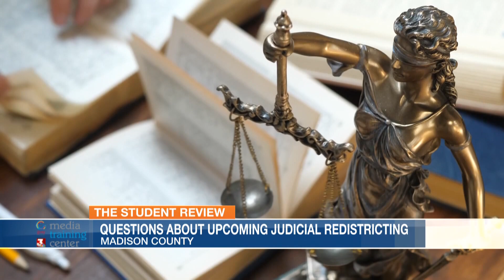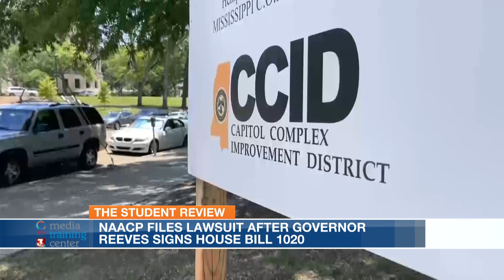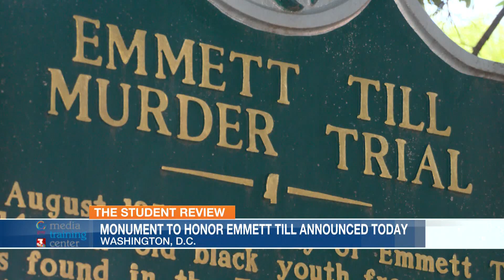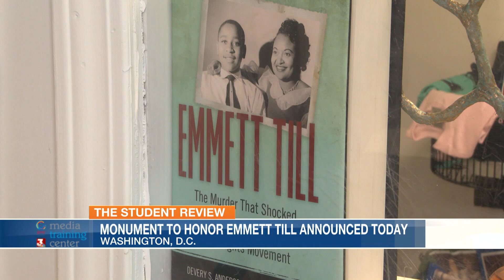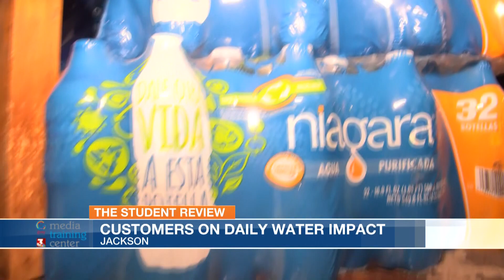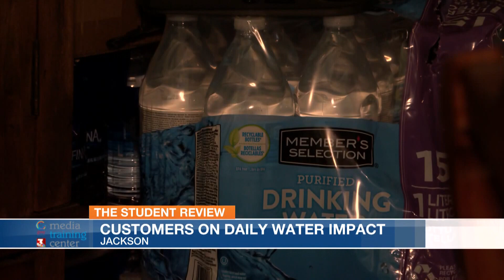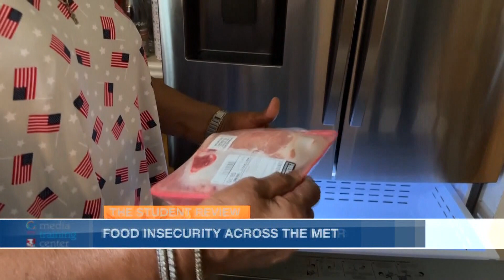The Student Review - Summer 2023 Evening News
Apply Today at GrayTrainingCenter.com!